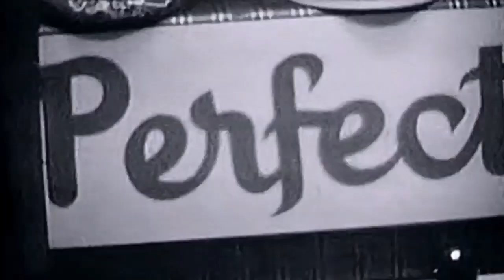Company.B - Perfect Lover (original 1987)